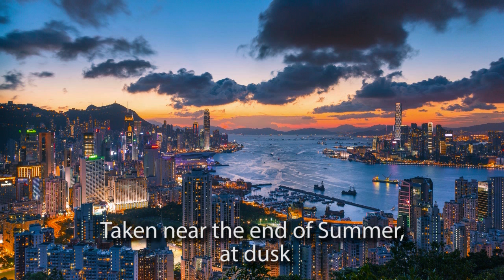The Best Picture Ever Taken: Searching For The World's Best Photo In Digital Photography: Ep. 5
The best photo with light painting we've come across, surreal photos, amazing sunsets and more great photography and original music in this episode of The Best Picture Ever Taken!

Share these great pictures with your friends!

This episode's best pictures and good music:

A girl is surrounded by orbs in an amazing landscape

An incredible sunset and circular flare

An indie shot of two people looking at the sun

Deer light painting in a great forest setting

A wonderful fantasy shot with a window out in the open

6 - "This is Hong Kong" by Brian H.Y.
A breathtaking sunset shot of Hong Kong

Cool original music by:
Gabester - Abstinent Philanthropy